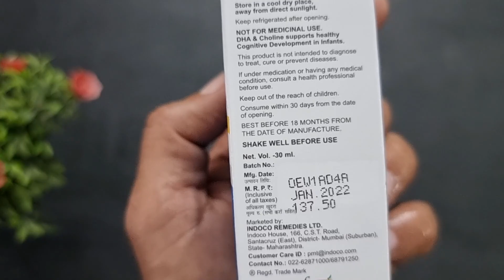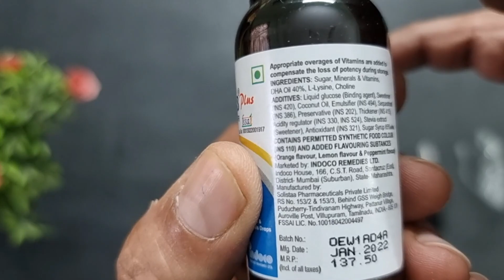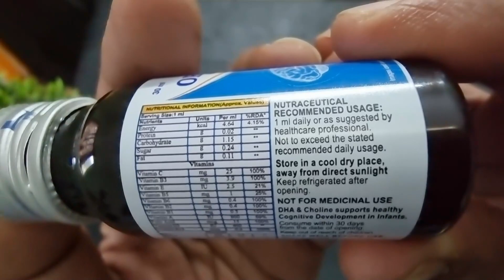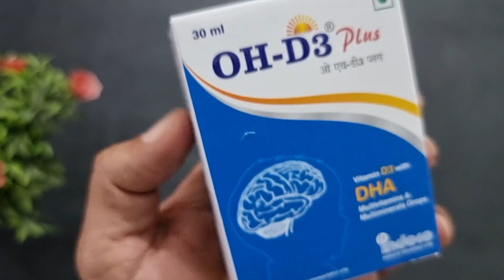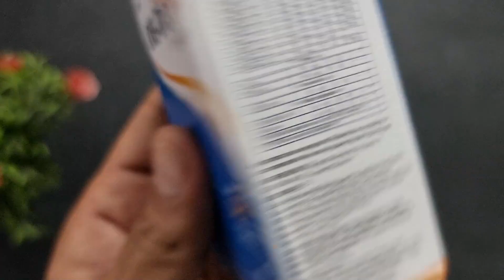OH D3 Plus Oral Drops Benefits, Dosage, Side Effects | Indoco Remedies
OH D3 Plus Oral Drops is a dietary supplement which helps manage low levels of Vitamin D3 in the body. Calcium is needed for healthy bone and reduces the risk of osteoporosis and rickets.